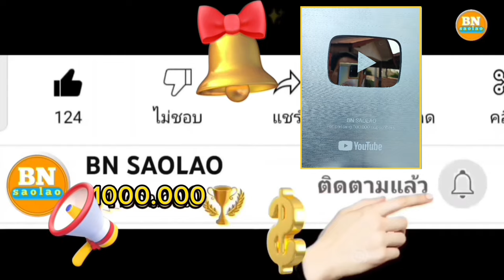ep861 ในที่สุดก็มีที่รับประทานที่สมบูรณ์แบบให้เผ่าตองเหลือง คนป่า ตองเหลือง ຄົນປ່າ